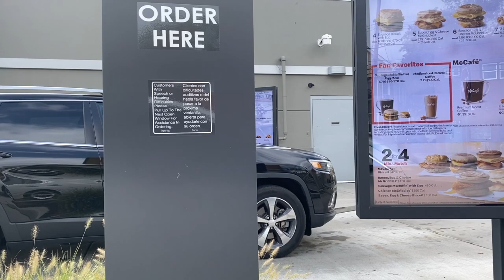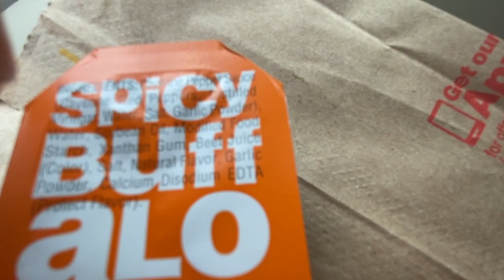McDonald's NEW Spicy Chicken Nuggets! Are they what we've been waiting for?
**BONUS VIDEO!!**

So, after 39 years, McDonald's has FINALLY launched their Spicy Chicken Nuggets in the United States! Although they don't officially release until this Tuesday, September 15th, I was able to get them today! I want to try them out and find out if they REALLY bring the HEAT? Are they as tasty as the classic Chicken Nuggets? Do they need Buffalo sauce to improve their flavor? Are they inexpensive like the Classic Nuggets? Are YOU ready for a really honest review? Find out NOW!

and be sure to check this out or pass the information forward. Someone needs the help!

Yale Transplant Center Referral Line